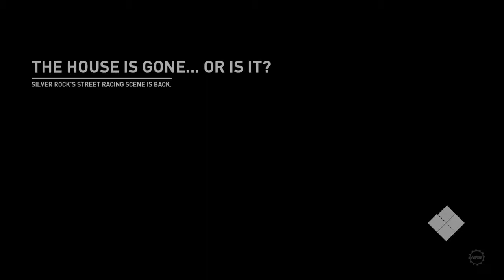Need for Speed™ Payback ABANDONED COP CAR LOCATION